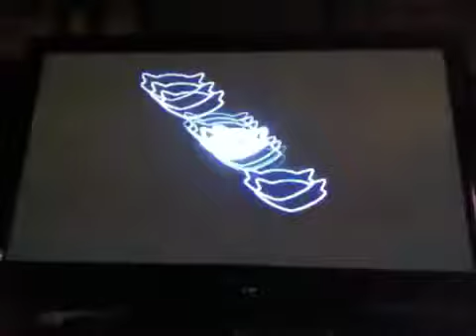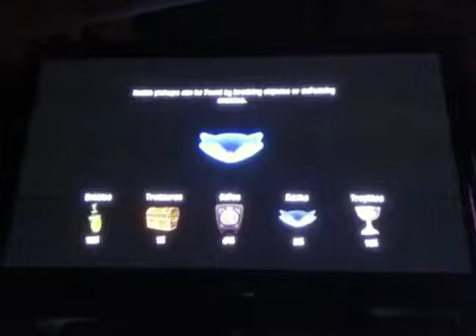Let's Play Sly Cooper: Thieves in Time Ep.21:Penguin Puker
Murray The "Penguin Puker"